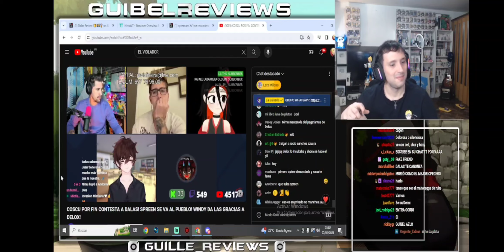GUIBEL SE NIEGA A AYUDAR AL AMO RUBS